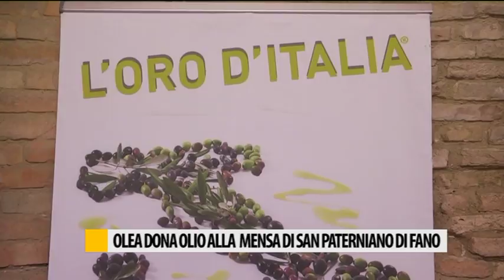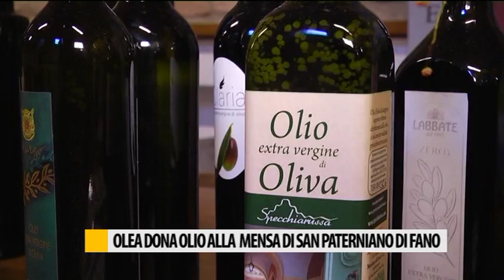Olea dona olio alla mensa di san Paterniano di Fano